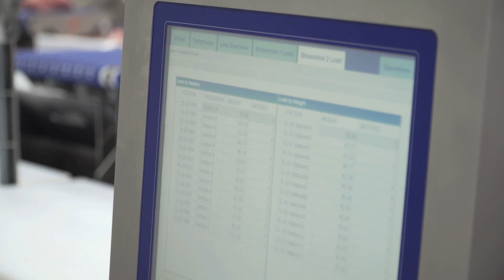Σύστημα αποστέωσης κρέατος - Marel Streamline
Μάθετε περισσότερα για τις λύσεις της Marel για την αποστέωση χοιρινού και βόειου κρέατος από την ΜΑΚΕΛΗΣ ΙΚΕ.

ΜΑΚΕΛΗΣ ΜΟΝ. ΙΚΕ
Κρυονέρι, Αττική
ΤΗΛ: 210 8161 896